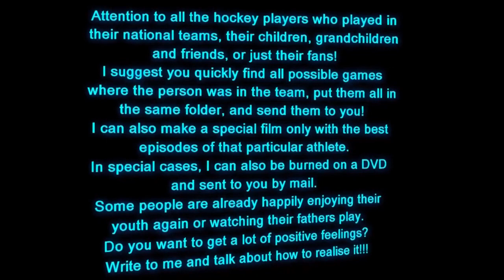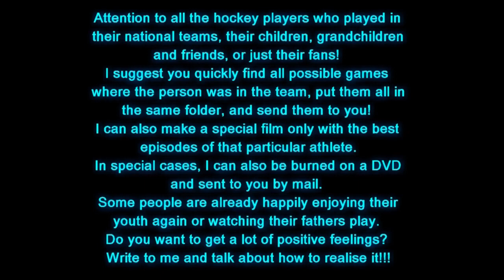1966 11 27 Friendly Game USSR Czechoslovakia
You can say thank you or pour me a beer I will be grateful to anyone who supports me, even with one or a few EUR